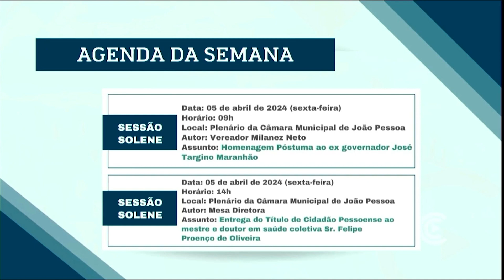Agenda da Semana = JC 04/04/2024